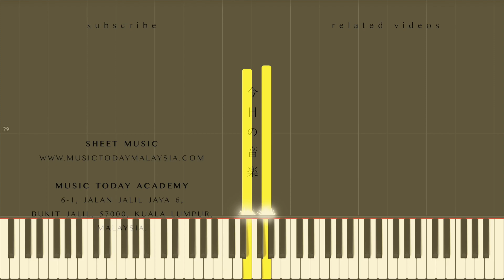IU & HIGH4 – 除了春天爱情和樱花 钢琴教学版 Piano Tutorial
除了春天爱情和樱花钢琴谱下载 Music Sheets Download

♬  滷蛋老师 / superluckyqi – 除了春天 愛情和櫻花鋼琴版
♬  IU & High4 - Not Spring, Love, or Cherry Blossoms Piano Cover
♬  아이유 & 하이포 - 봄,사랑,벚꽃 말고 Piano